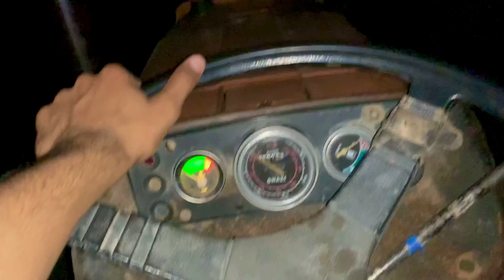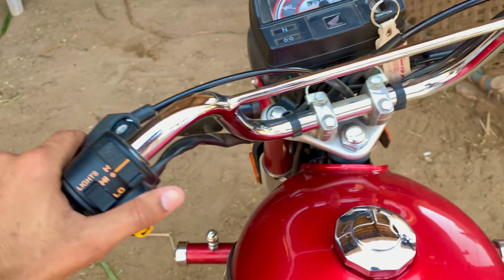Pakistan First Engine| Aqib Virk vlog | 2022 | village vlog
Hello 👋  G asslam o alikum  ❤️kya  ha aap sub ka umeed h sub khar sa ho gay ‘ To yar  aap log vlog  to start  sa end tak dakha kary or chaneel ko subscribe  bhe kr dy video ko likes 👍  comment share zror  kary aap sub ke mubhato ka shukarya  😍❤️❤️